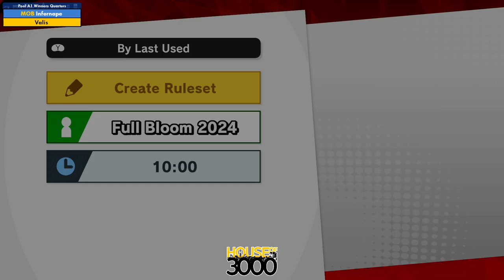Xeno334 Pool A1 Winners Quarters Infernape vs Valis